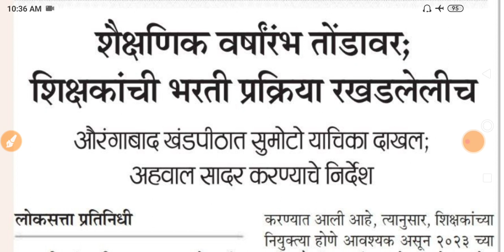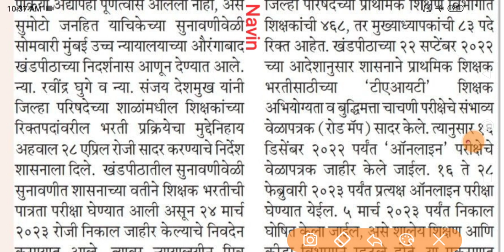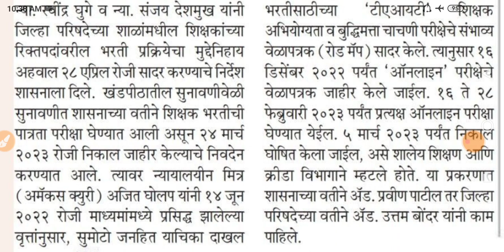tait exam update | शिक्षक भरती 2023 update | tait update news today | pavitra portal update today 👑👇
शिक्षक भरती 2023 Update | TAIT Exam Update Today | Pavitra Portal Update | Teachers Bharti 2023 🙏👇